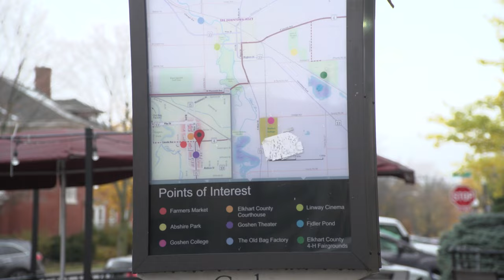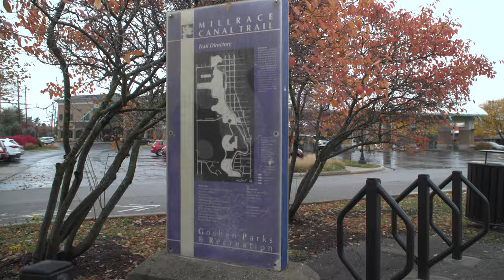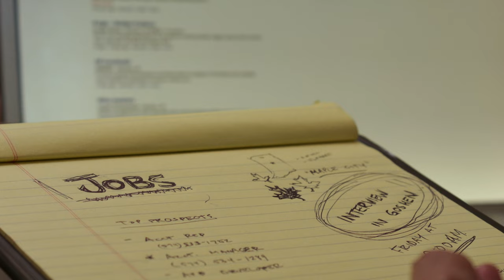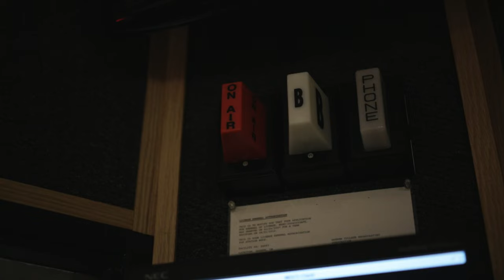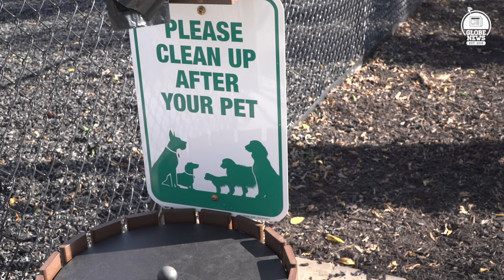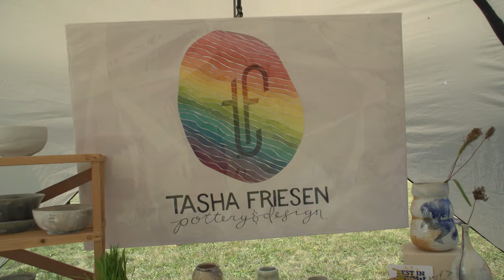Globe News Report S4 EP4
In this episode of the Globe News Report, Anchors Collin Echols and Amelia Turnbull discuss how Elkhart County has improved over the past five years with the help of Vibrant Communities. They talk about a new art exhibit on the campus of Goshen College. They also take a look back at all the exciting things Globe News did in 2021!

And... a special Merry Christmas from the entire Globe crew!